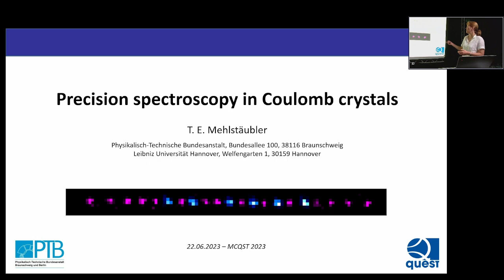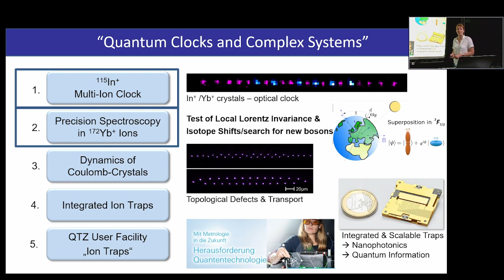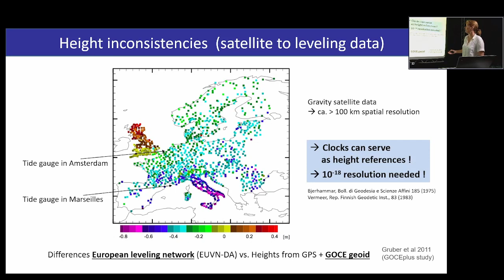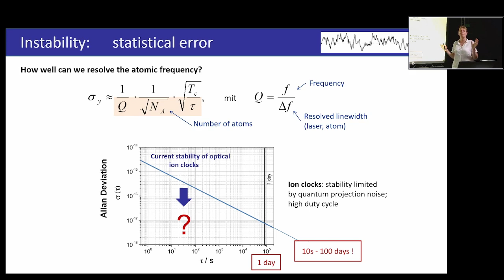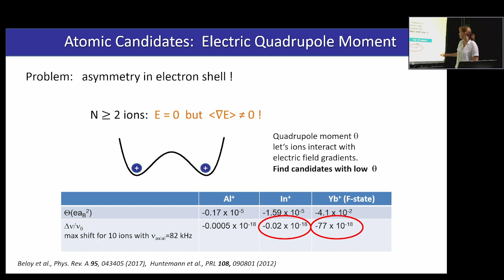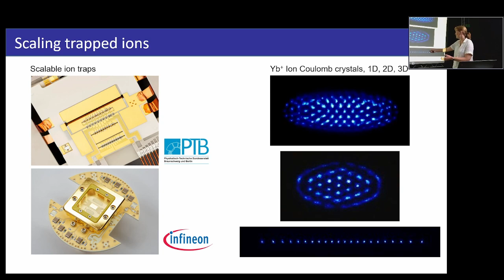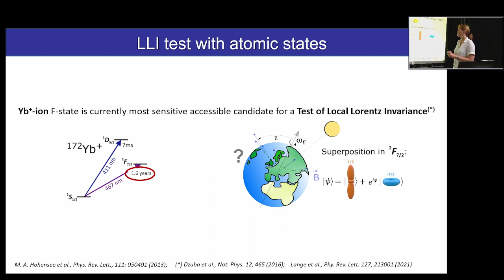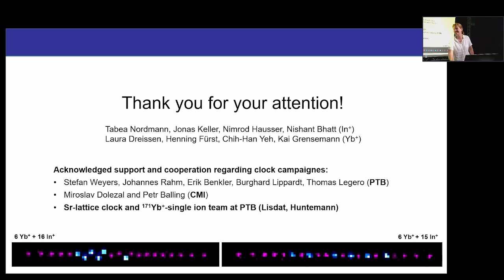Tanja Mehlstäubler | Precision spectroscopy in Coulomb crystals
▶Title: Precision spectroscopy in Coulomb crystals
▶Speaker: Tanja Mehlstäubler (PTB and Leibniz Universität Hannover)

▶Abstract: In 2012, we proposed multi-ion spectroscopy to improve the stability of optical ion clocks which is fundamentally limited by the quantum projection noise of the single ion. Multi-ion clocks will not only improve the stability by exploiting the higher signal to noise of multiple ions or their uncertainty by allowing for sympathetic cooling of clock ions using a separate ion species, but will be the basis for future entangled clocks and cascaded clocks. For the multi-ion approach we have developed and qualified scalable high-precision ion traps, which are already in use in several experiments. A challenge is the high level of control of systematic shifts when scaling up a single trapped ion to a complex many-body system. I will discuss our results in characterizing the shifts in multiple trapped ions and from lessons learned the potential of multi-ion spectroscopy. The multi-ion clock is operated in a recent dedicated experiment, where 115In+ ions are sympathetically cooled by 172Yb+ ions. Here, I will report on the status of clock spectroscopy and international clock comparisons. Last but not least, I will briefly discuss new limits we obtained in our work on an improved test of local Lorentz invariance using 172Yb+ ions and the search for new physics using the even Yb+ isotopes.